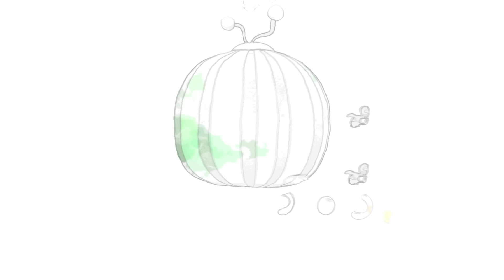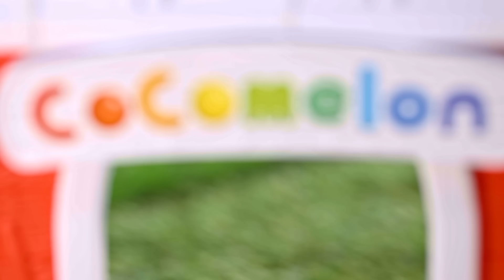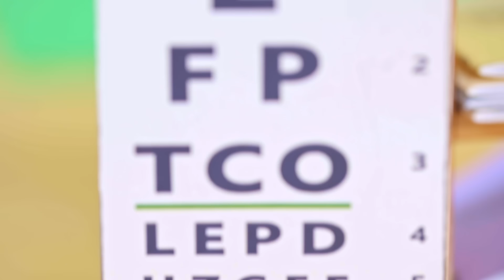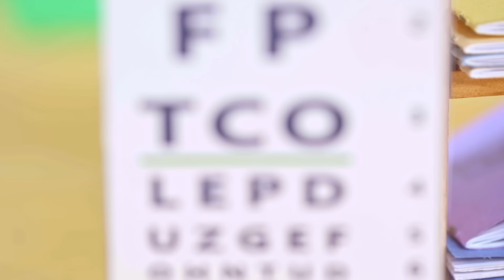🧑🏻‍🌾Old MacDonald KARAOKE! 🧑🏻‍🌾| BEST OF COCOMELON TOY PLAY | Sing Along With Me! | Kids Songs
Baby JJ is visiting his grandpa on the farm and having so much fun learning about all the animals and the sounds that they make in this toy video for kids. Sing along to the Old MacDonald classic nursery rhyme!

Sing Along with the very best kids songs and nursery rhymes for kids! Healthy Habits with CoComelon, Blippi, Little Angel and more! 😀🎤

The home of all sing along versions of your favorite kids songs and classic nursery rhymes! Join Baby JJ, Baby John, Blippi and the rest of your friends at Moonbug Kids to learn how to read, count, dance and so much more. Leaning has never been so fun!

🎶 LYRICS 🎶
Old MacDonald had a farm
E-I-E-I-O!
And on this farm he had a horse
E-I-E-I-O!
E-I-E-I-O!
E-I-E-I-O!
And on this farm he had a cow
E-I-E-I-O!
E-I-E-I-O!
E-I-E-I-O!
And on this farm he had a pig
E-I-E-I-O!
E-I-E-I-O!
E-I-E-I-O!
And on this farm he had a sheep
E-I-E-I-O!
E-I-E-I-O!
E-I-E-I-O!
And on this farm he had a chicken
E-I-E-I-O!
E-I-E-I-O!
E-I-E-I-O!
And on this farm he had a duck
E-I-E-I-O!
E-I-E-I-O!
*END*

📢 SOCIAL MEDIA 📢